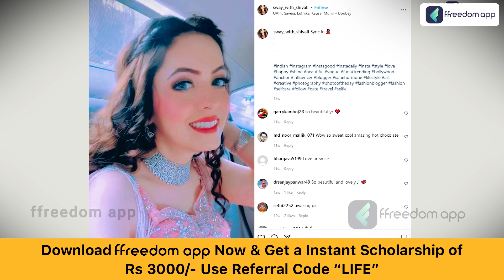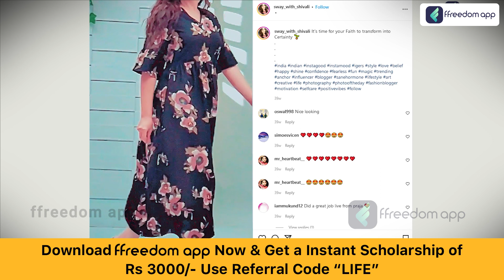Instagram Course Trailer in English | ffreedom app